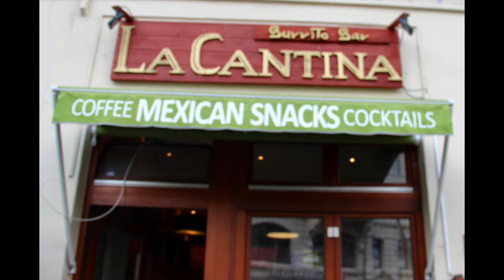Gregory Gorney: From Mexico City to Berlin Burrito Bar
Leo is from Mexico City and works at Burrito Bar in Berlin. He explained to me how he misses his friends, the weather and the tacos back home in Mexico, but likes how Berlin attracts people from all over the world. Leo has lived in Berlin for 2 and ½ years and he still feels rather new to the city. Leo says he is far from being a Berliner and he will consider himself one once he learns the German language. Leo told me his idea was to run a convenience store in Berlin, but since the first week he opened, people from Latin America came into the store and started dancing, ultimately turning it into a bar. Leo did not hesitate to inform me that his best drink at the bar he owns is a margarita.

Leo spent two years in upstate New York before moving to berlin and said that the weather is better in Berlin, claiming there to be a big difference from -21 degrees and -6 degrees. Leo just had a baby last week and says that the healthcare in Berlin is amazing and that he didn’t have to pay a single euro for his wife to have a child at a top-notch hospital. He said his education is amazing here as well and that her 10-year-old enjoys going to school.

I helped Leo set up a twitter account for his bar. I liked being able to try to expand a small business owners bar through social media. I hope that he advertises the twitter account in the bar, so in the future he can make promotions on twitter when business is slow.